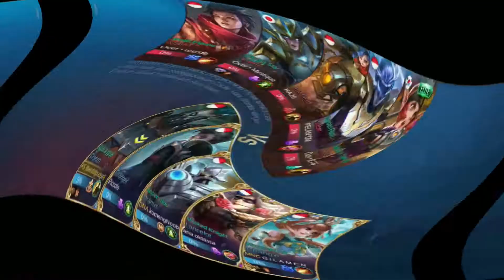FRANCO BUDIDAYAKAN CUMI CUMI - COLABS WITH YOUTUBERS CUMI CUMI GAMING | MOBILE LEGENDS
Hi... Gamers Sejati

di video kali ini saya Colab bareng Bang CUMI CUMI GAMING

Gimana keseruannya ??? yuk kita nonton videonya sampe habis.

Need your love and support also

I hope you watched the video until the end.

Happy Gaming..

Karena berkat support kalian semua, saya jadi semangat bikin video terus...
Terima Kasih. GOD BLESS YOU !